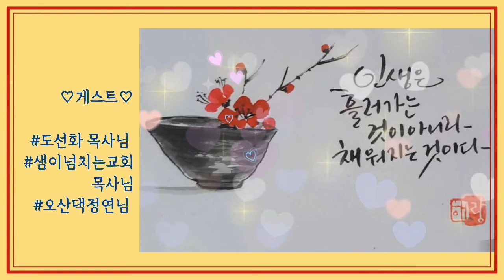님 채널에서 7월14일 오후2시 참여자 ㅣ 샘이넘치는교회 권목사님, 오산댁정연님, 도선화ccm찬양방송과 함께 소중한 만남을 갖습니다.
성령님의 인도하심으로 여러분의 삶이 은혜의 항해가 되기를 기도합니다. 영상제작은 임재조아님이 만들어 주셨습니다
@danbee3745 님과 소통한지가 20년이 다 되어 가는데
처음으로 만남을 갖습니다.
오랜 세월 함께 하면서도 멀다는 핑계로 만나지 못했네요^^
드디어 만나러 갑니다, 만남의 소중함을 고이 간직하겠습니다